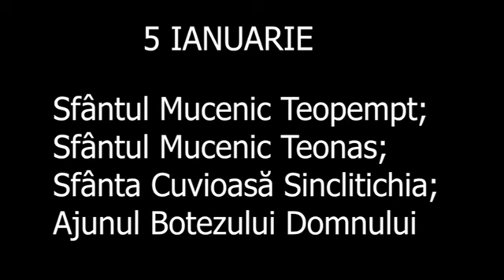Pâinea vieții - 5 Ianuarie - slujitor Dani